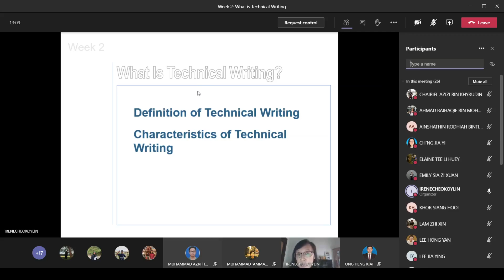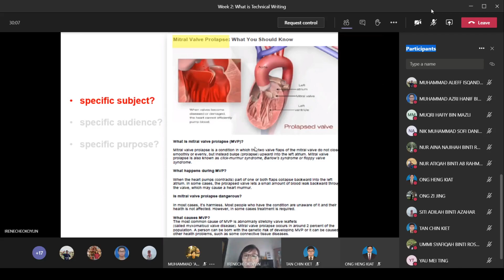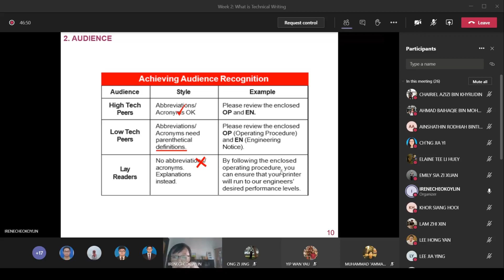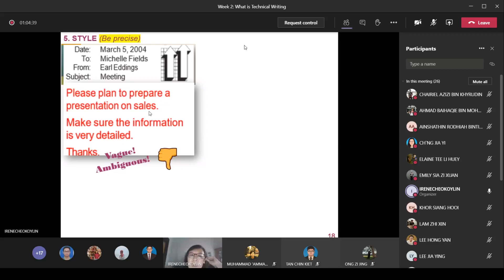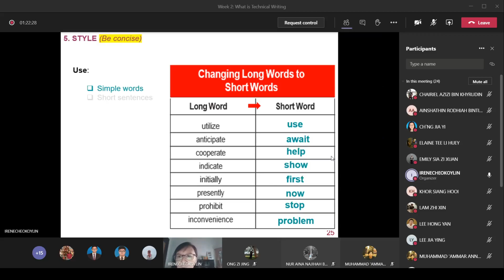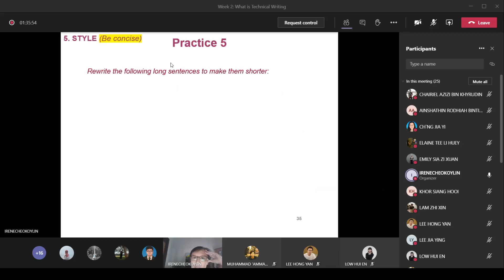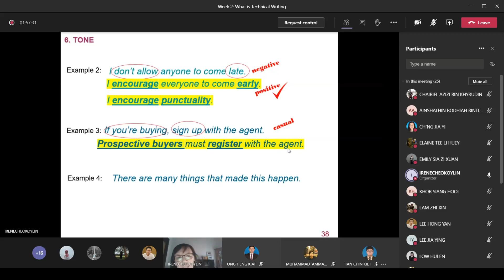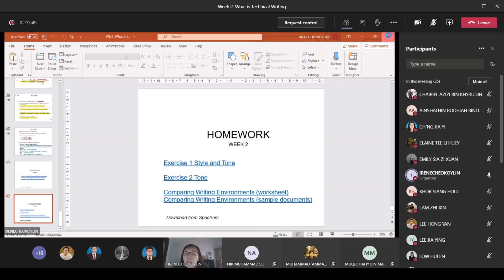Technical Writing - Lecture 02 (What is Technical Writing?)